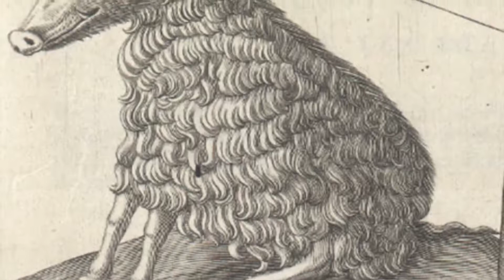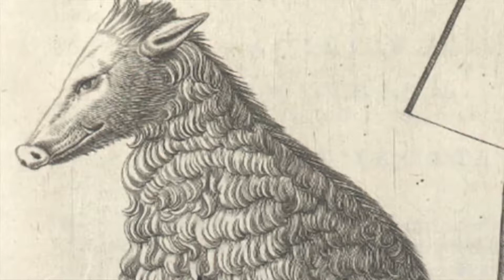La Scrofa Semilanuta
Origine della città di Milano